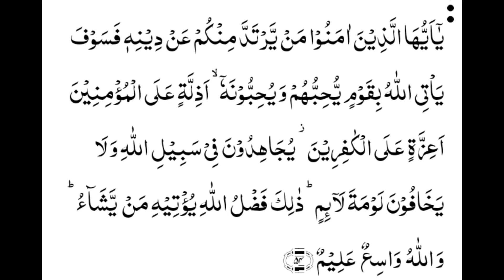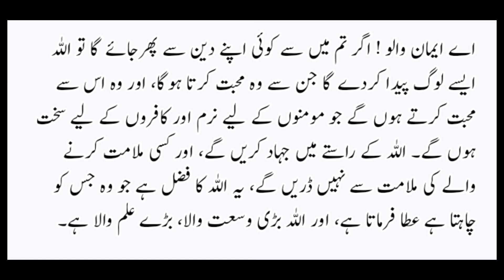Sweden mein Quran e pak ki tauhin|Man Burns Quran Outside Mosque On Eid In Sweden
Sweden mein Quran e pak ki behamati
burning of the holy quran in swedan
Man Burns Quran Outside Mosque On Eid In Sweden
Quran burning in swedan
insulting the holy quran
swedan burns holy quran
Sweden mein Quran e pak ki tohin per protest
Sweden update
Swedan ke khilaf protest